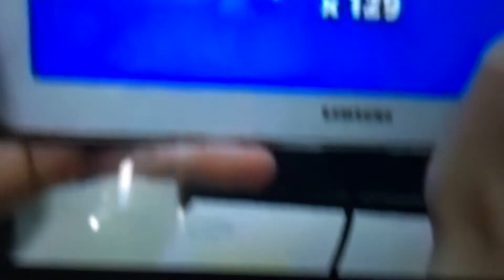Haha nie moie konto